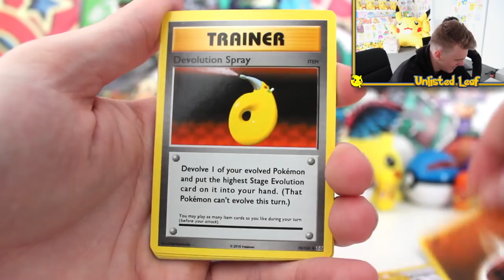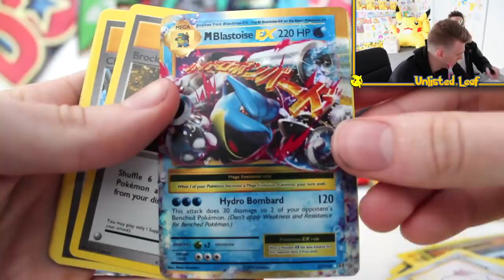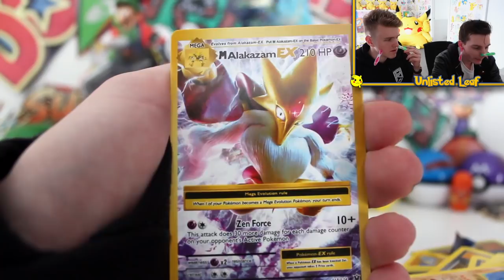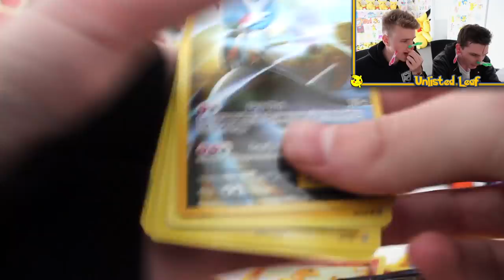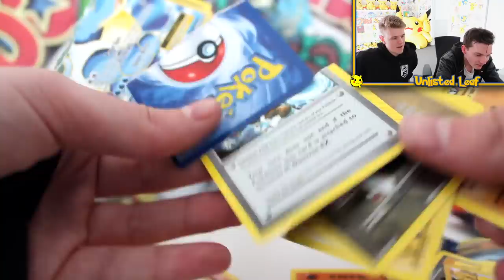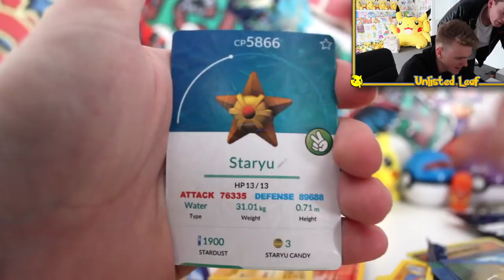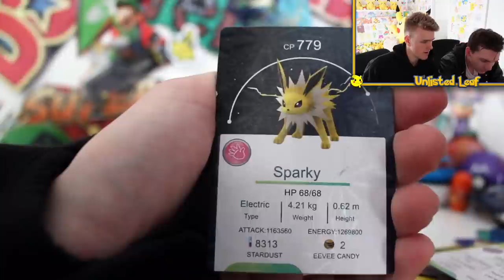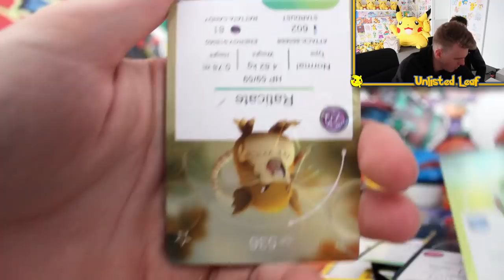A Pokemon Card Challenge *YOU’VE NEVER SEEN*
Today Lachlan and I attempt the craziest Pokemon Card Challenge we have ever done!